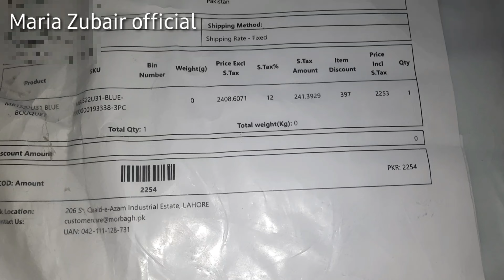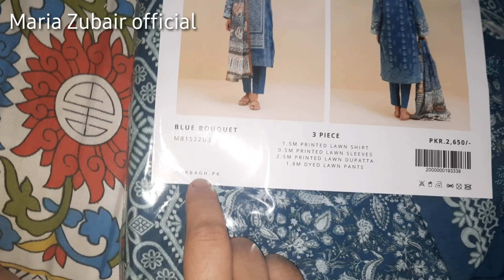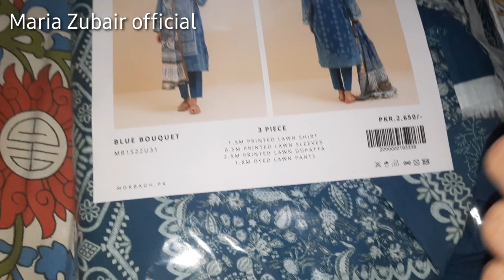morbagh by beachtree review | morbagh summer collection 2022 | mor bagh reviews